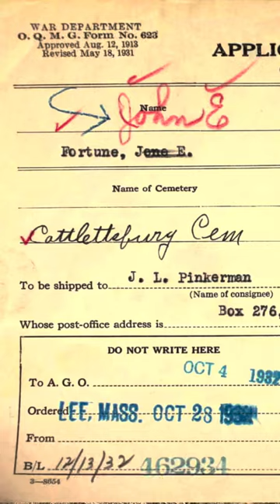Unknown Graves - Mystery Of John Fortune